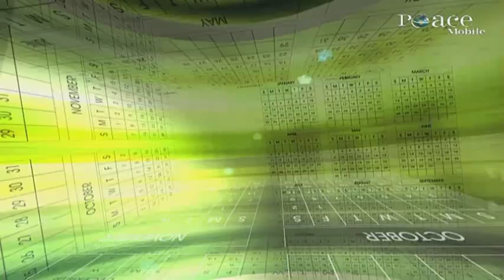23 Ramadaan The month of self improvement and islaah Part 2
23 Ramadaan   The month of self improvement and islaah   Part 2